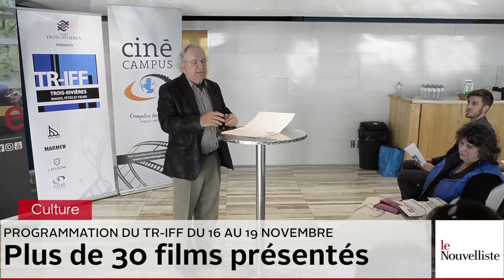Programmation du TR IFF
Le Festival TR-IFF (Trois-Rivières, images, fêtes et films) en sera à sa première édition du 16 au 19 novembre prochain. Voici une entrevue avec le directeur général au sujet des éléments qui ont guidé le choix des films présentés.